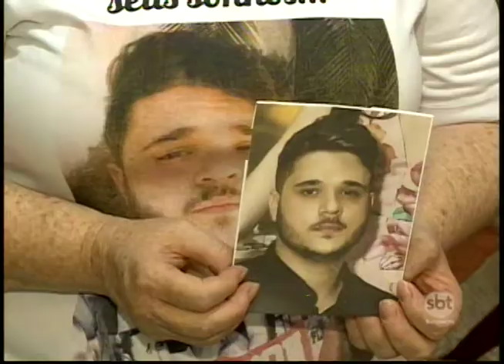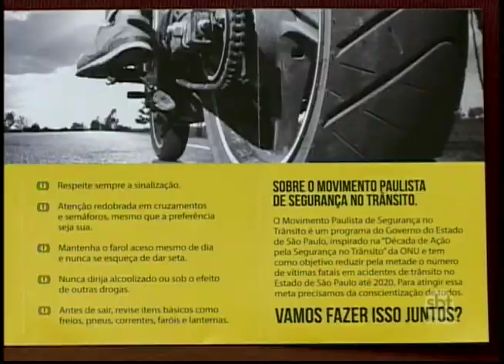Regiões oeste e noroeste do Estado 40% das mortes por acidentes no trânsito envolvem motociclistas